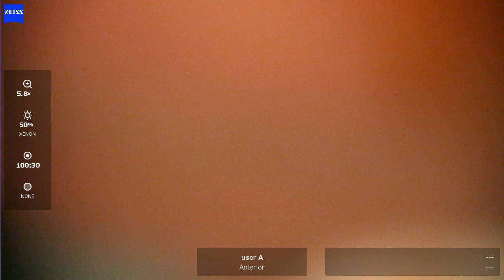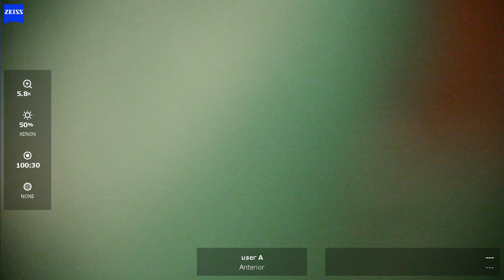OS 2024 07 29 125157 phaco